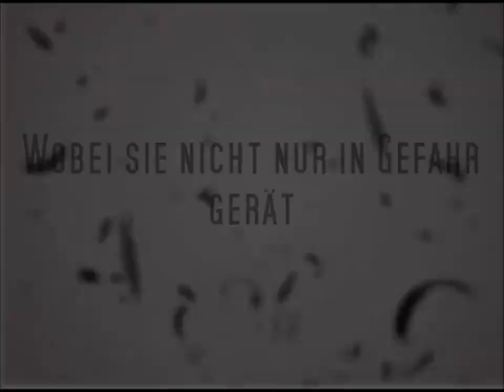Der erste Engel - Engel leben nicht | Wattpad Trailer